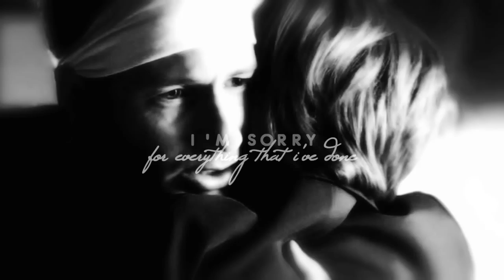mulder&scully | hello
Adele ships MSR and she wrote this song when she got revival news and noone can convince me otherwise.

Seriously, though, how epic is this song? IT'S PURE ART. And how much does it suit THESE TWO?? Like.. come on!! I knew, I had to do sth with it and I had the few days off uni, so this is the result :D

I'm conflicted about this video tbh, because, well, text isn't sth that I do :D and I'm more into slow songs and this one ended up being pretty fast, so yes.. I AM ALL CONFLICTED. But I hope you all would like it anyway :)

I am so excited about revival, you guys have no idea :D And be sure, there's gonna be a lot of MSR stuff coming from me! It's so good to be inspired again and to be kidding again!

I am very sorry for such a terrible pitch shift, but I had no choice.
However, you can watch unhitched version here, I rendered it twice, so

Coloring was made by Marta with some of mine changes :)